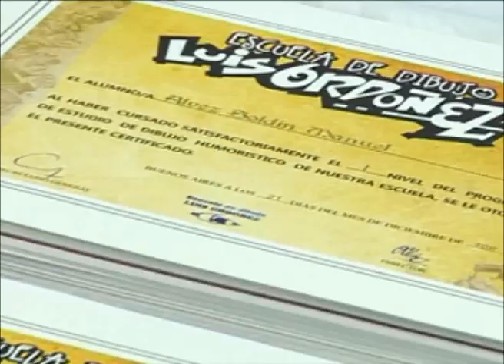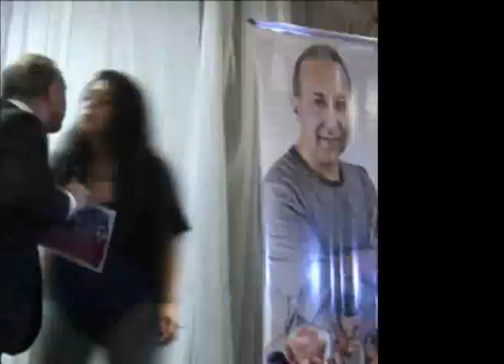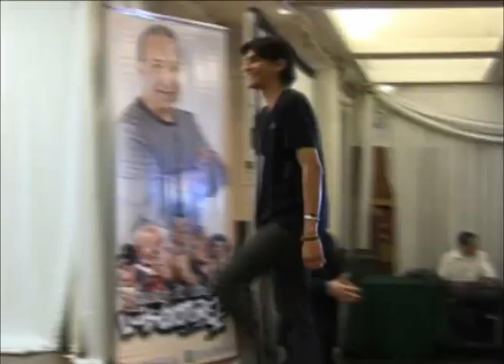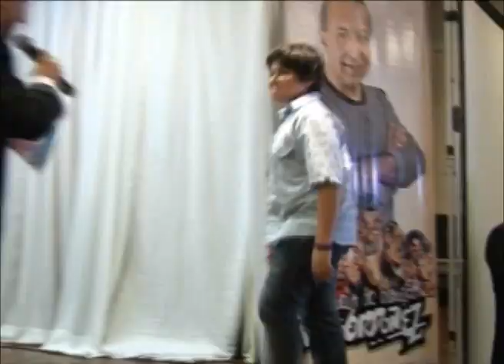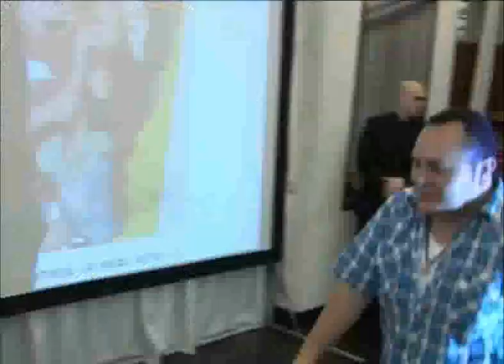LUIS ORDONEZ DIPLOMAS Y PREMIOS 2011.flv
LUIS ORDOÑEZ ENTREGO LOS DIPLOMAS Y PREMIOS A LOS ALUMNOS Y GANADORES DE EXPOCARICATURA 2011 ANTE MAS DE 500 PERSONAS EN EL REGENTE PALACE HOTEL DE BUENOS AIRES.